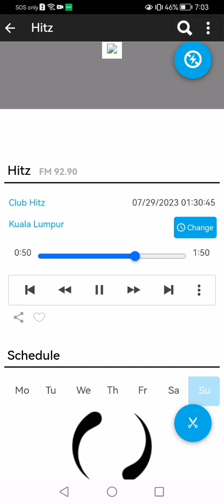Video 20240329122843487 by videoshow